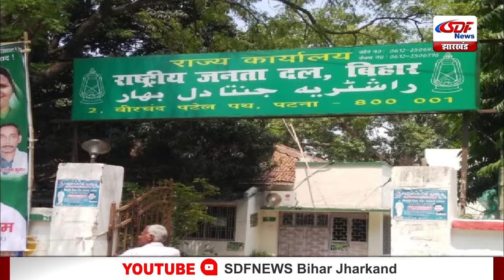Top 10 News | Headlines, खबरें जो बनेंगी सुर्खियां, india news, latest news, breaking news SDF NEWS